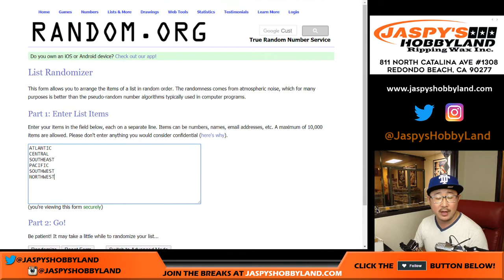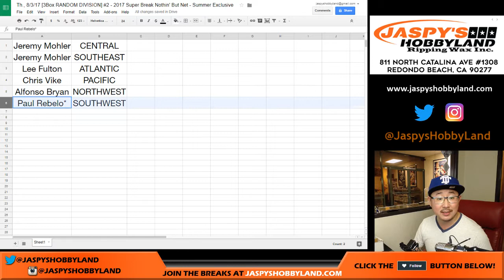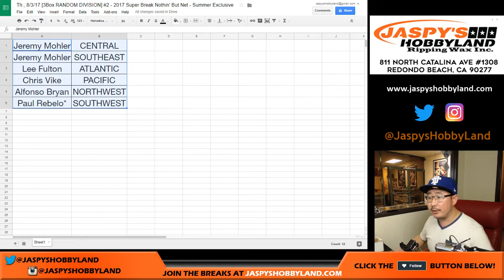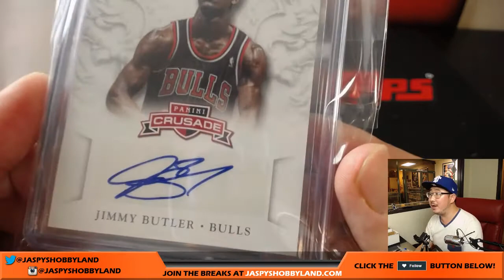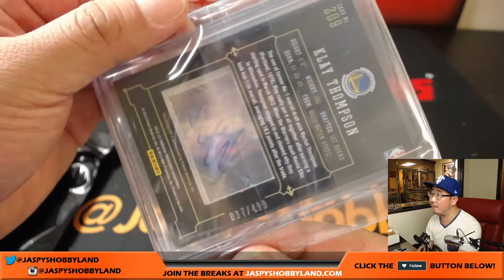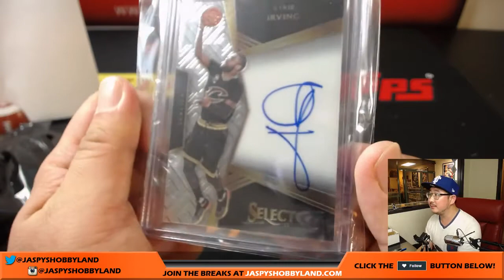Th., 8/3/17 [3Box RANDOM DIVISION] #2 - 2017 Super Break Nothin' But Net - Summer Exclusive